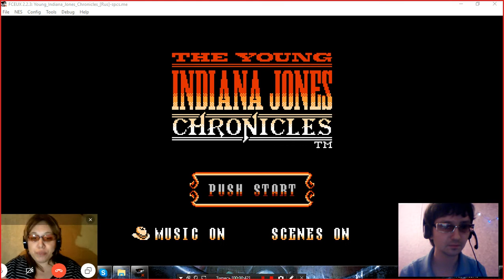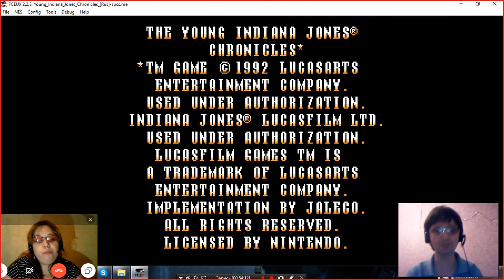Прохождение young indiana jones chronicles nes rus